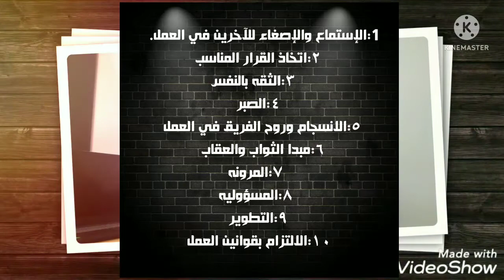☑منشن لاحسن مدير اشتغلت معاه 🤵 (١٠عناصر لصفات ال LeaderShip)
١٠عناصر لصفات ال LeaderShip